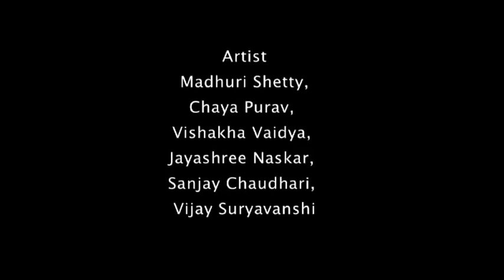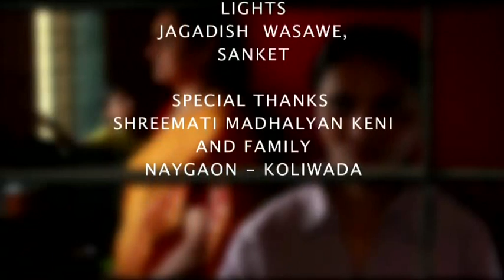THE QUEEN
Film             - The Queen (Marathi Short Film With English Subtitle)
Produce B   -  MCVJ Production
Writer / Screenplay /  Dialogue  - Ratnadeep Kamble
Director        - Pramod Surve
Cinematographer - Tejas Kudalkar
Editor             - Sanjay Dike

Women is mother, Sister, girl. So why society does not accept girl to born.
Three Women taking there dignity, there struggle in life with their families, society, and with them self.

Actors    - Vijay Suryavanshi ( As Boyfriend of Pratibha )
                  Sanjay Chaudhari ( As Sanjay husband of Anu )
Actress   - Madhuri Shetty ( As a Mother Of Anu And Pratibha)
                  Sandhya Purav ( As Younger Daughter Pratibha )
                  Vishakha Vaidya ( As  Elder Daughter Anu )
                  Jayshree Nasakar (Mother Of Sanjay )

Important Books for Film Making

Health And Beauty